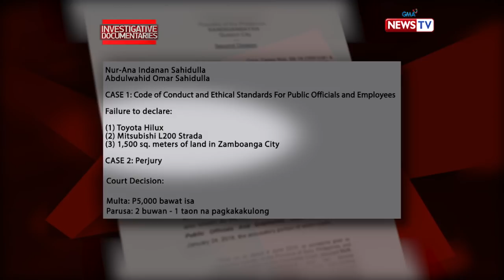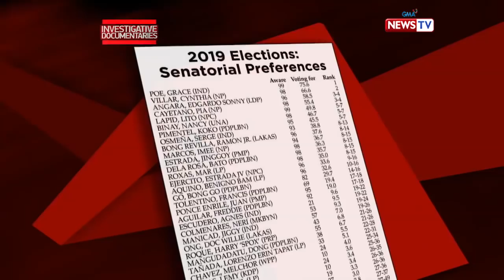Kahirapan at mataas na singil sa kuryente, sosolusyonan ni Princess Lady Ann Sahidulla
Aired (March 28, 2019): Tugunan ang kahirapan at solusyonan ang mataas na singil ng kuryente, ‘yan ang pangunahing plataporma ni Princess Lady Ann Sahidulla sa kanyang kampanya. Kilalanin natin siya sa video na ito.

Para sa iba pang detalye, bisitahin lamang ang link na ito

Watch ‘Investigative Documentaries’, Thursday nights at 8 PM on GMA News TV, hosted and presented by Malou Mangahas featuring the senatorial candidates for the 2019 mid-term elections.